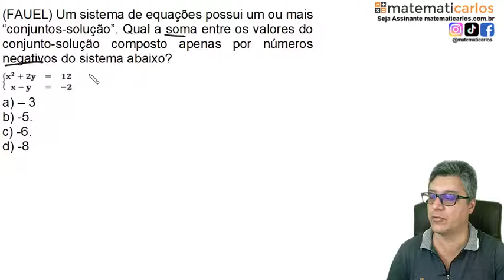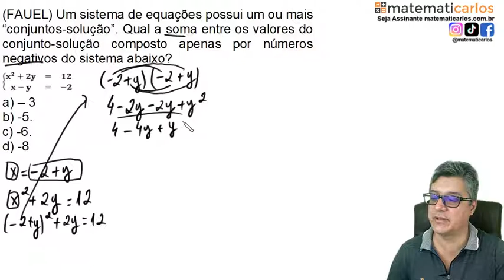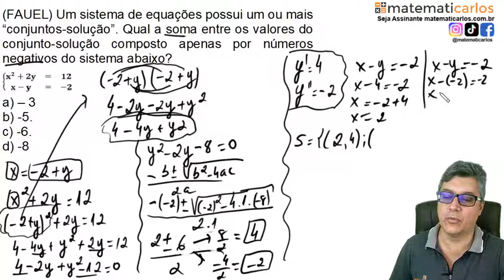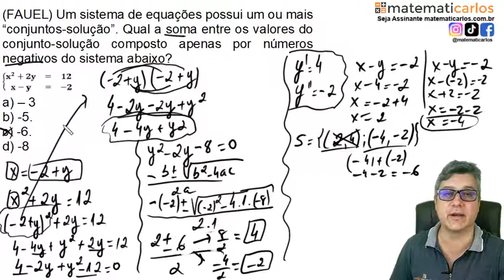Sistema de Equações do 2º grau - Questão 3 - E10442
matematicarlos E10342 - (FAUEL) Um sistema de equações possui um ou mais “conjuntos-solução”. Qual a soma entre os valores do conjunto-solução composto apenas por números negativos do sistema abaixo?
(VIDE FIGURA)
a) – 3
b) -5.
c) -6.
d) -8